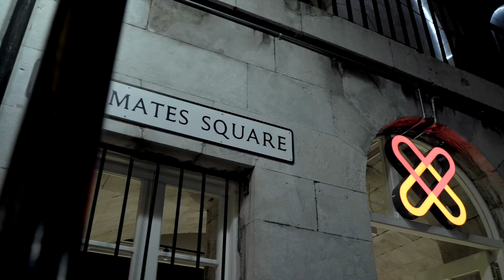Digital and physical together / Summer Escape / G&G _ Magazine N°26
Wences Casares, the director of a digital bank XAPO, commissioned Lagranja studio to create their flagship headquarters. It's the first physical HQ for the company and is situated inside an old army barracks in the heart of Gibraltar’s old center. Using the intersection of archeology and modern design as a starting point, Lagranja studio has restored reinvented the bays with a contemporary office layout and furniture and décor made with digital processes; a metaphor in itself for the rapid, tech-driven transformation of banking and currency.